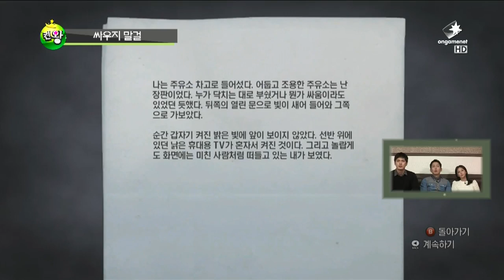[2014.03.07]켠김에 왕까지 201회 - 앨런 웨이크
켠김에 왕까지 201회_앨런 웨이크

매주 목요일 오후 5시 켠김에왕까지 본방송